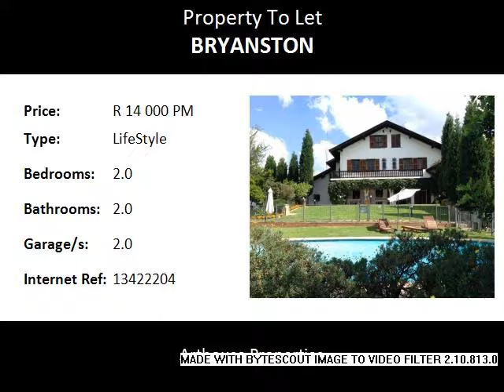2.0 Bedroom LifeStyle To Let in Bryanston, Johannesburg, South Africa for ZAR R 14 000 Per Month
Bedrooms: 2.0
Bathrooms: 2.0
Garages: 2.0
Price: R 14 000 Per Month

Property Description:

Relax in this comfortable spacious secure recently renovated two bedroom two bathroom townhouse in sought after lifestyle estate.
You’ll feel the space when you walk in the front door as the double volume open plan lounge/dining room unfolds before you leading to an unobtrusive modern kitchen with granite tops, stainless steel extractor fan, a large window and back door opening to garden area as well as space for one appliance and new stylish cupboards. Furthermore the lounge/dining room opens through a sliding door to a covered veranda and outside (built-in) braai area and small garden giving access to the remote controlled double garage. The impressively large main bedroom builds on the spacious theme as the laminated wood flooring leads to another sliding door to the side garden with beautiful large fever trees and green grass – you’ll feel as if you’re on holiday somewhere! Then there’s the full en-suite bathroom, BIC’s, and a dresser or study nook. The second bedroom also has laminated wood flooring, two windows again bringing the outside in, and BIC’s with the second/guest bathroom with shower just down the hallway. All windows of this recently renovated townhouse have burglar proofing, but it’s only an added extra as this lifestyle estate boasts security controlled access with guards patrolling at night. Fibre internet is available but connection to it will be for your own account. A telephone line and DSTV dish is provided, and pets are welcome with permission. Just a few steps away from your front door, this estate boasts a marvelously big sparkling swimming pool, well fitted gym with shower, a kids’ play area, clubhouse with a pool table and luxurious loungers and an inspiring view to the northermost suburbs of our beautiful leafy city.
Come to rest in the middle of where it’s happening.